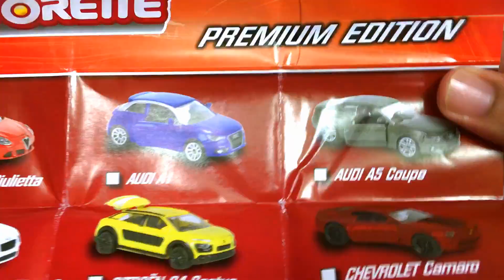Subaru WRX STI Majorette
Subaru WRX STI Majorette | Unpacking & Review

Do Toys make you happy? It doesn't matter whether you are a kid or a grown-up. Do you love collecting toys? Then this channel is for you. Reviews and closeup videos of some of the best toys/collectibles.